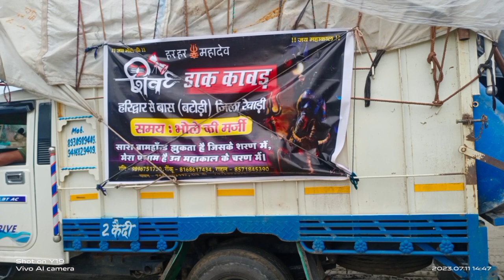हरिद्वार में इतनी भीड़ की पैर रखना मुश्किल |kawad yatra 2023 live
Hii,Hello wsup guys
ALL MY DAILY LIFE WITH YOU.
VIDEO ACHA LGA TO PLS SUPPORT JRUR KRNA
GOOGLE PAY :-goel2002sarthak@okicici
                        PAYTM:-goelsarthak@paytm